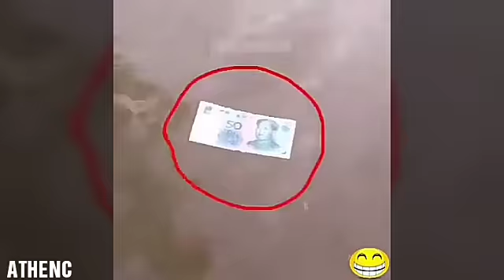самые смешные приколы 2017 часть 26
●Всем привет ты попал на канал ATHENC
●Лучшие и топовые подборки только у нас!
●Новая подборка каждый день!

"приколы над людьми" "приколы август"
"приколы армейские" "спецкласс а приколы"
"команда а приколы" "приколы без матов"
"приколы в спорте" "в школе приколы"
"в общаге приколы" "приколы октября"
"в бассейне приколы" "приколы про людей"
"приколы в школе" "приколы русские"
"приколы 2016" "приколы 2017" "приколы 2018"
"приколы кошки" "приколы месяца"
"приколы над друзьями""приколы россия"
"приколы ржач" "приколы рекламы"
"с животными приколы" "с кошками приколы"
"с катами приколы" "приколы 18+"

/ музыка /

                         Песня из интро в начале и в конце!?

                                       Mario Joy - California